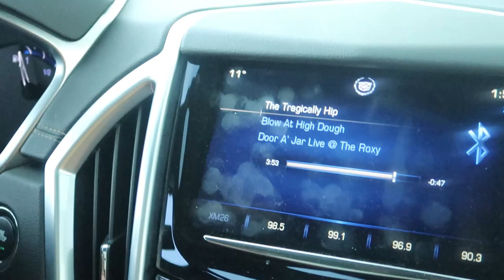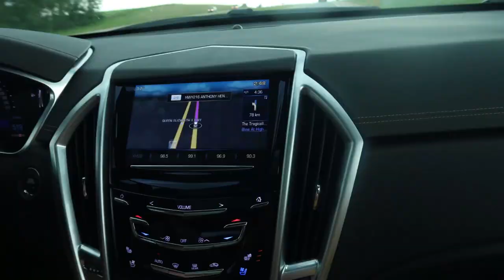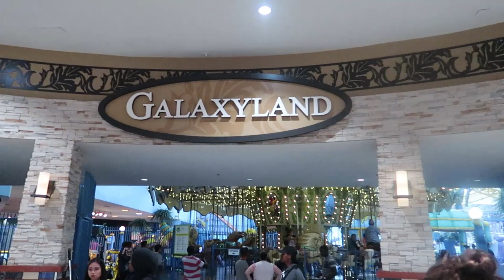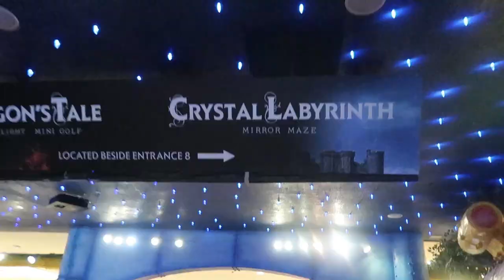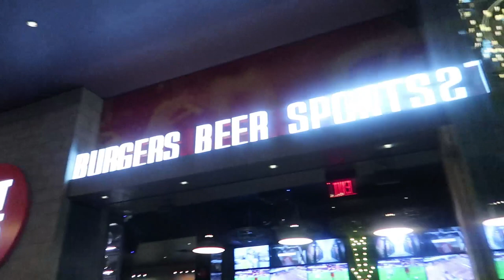The Biggest Mall in North America - Biggest Indoor Roller Coaster - Biggest indoor waterpark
In this video Charmaine and I hit the road for a trip from Calgary to Edmonton to pick up our daughter Michelle who had spent a week with her best friend who has just moved to Spruce Grove.
We meet her at an unexpected Water ski jump competition, that was totally not expected. We then go for a quick trip to the biggest mall in North America. The West Edmonton Mall. Not only is it the biggest mall in the Americas, it also has the Biggest indoor triple loop roller coaster , the world's biggest parking lot and the biggest indoor water park in north america.

Camera Canon G7x Mark II

Mini Tripod Fanasean Octopus